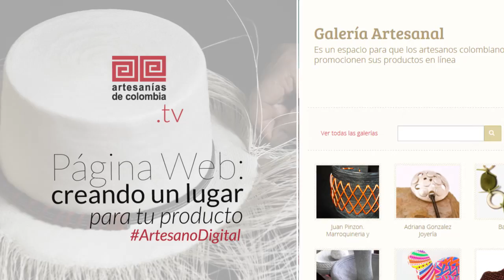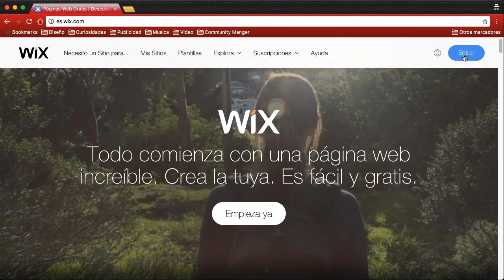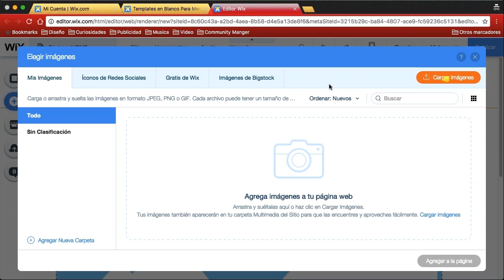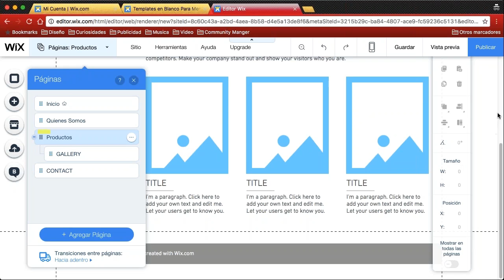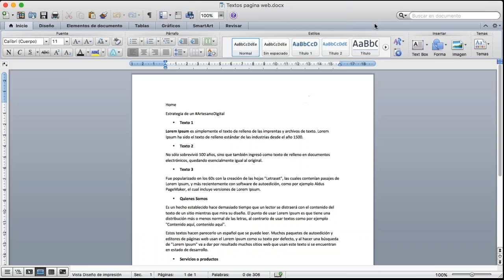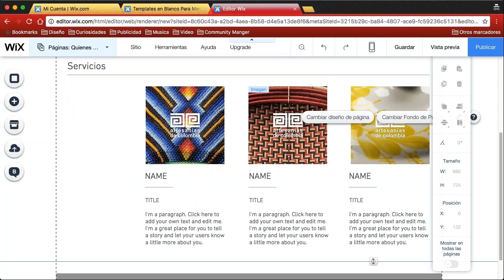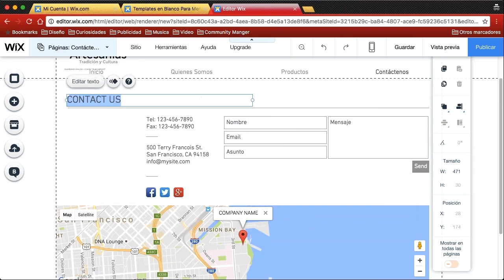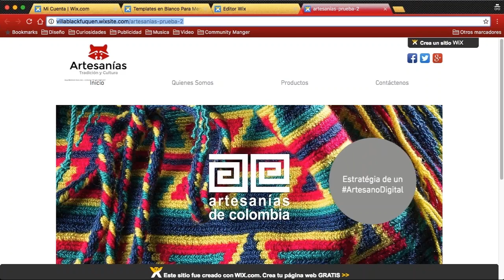“Página web: creando un lugar para tu producto” 2da parte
Artesanías de Colombia abre las inscripciones para segunda parte de la charla de formación virtual para artesanos “Página web: creando un lugar para tu producto”.